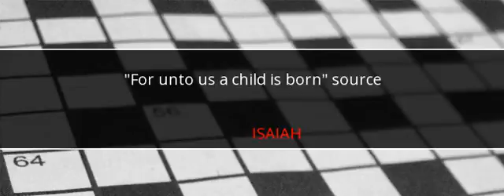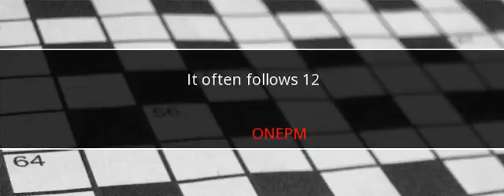LA Times Crossword Answers February 25 2017